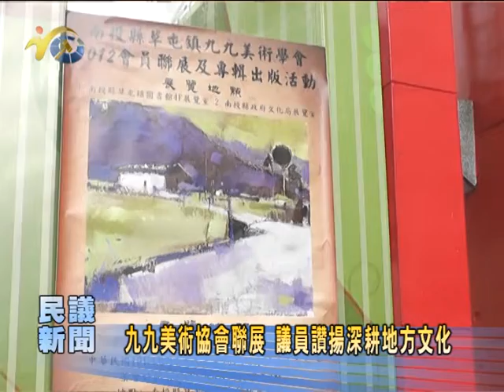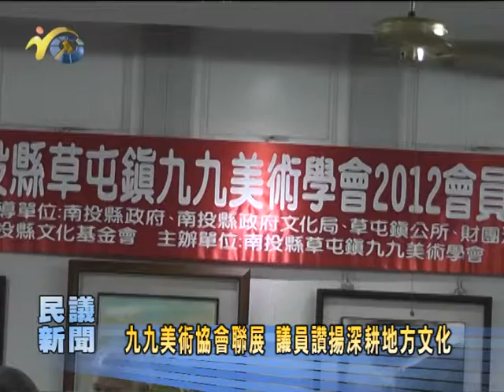P1010611 21 20新聞10 九九美術協會聯展